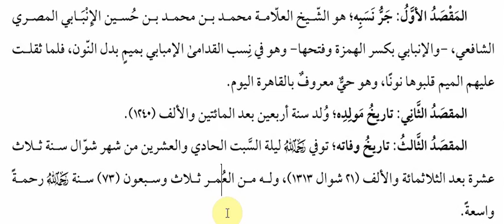محمد الإنبابي توفي سنة 1313 | في دقيقة | صالح العصيمي